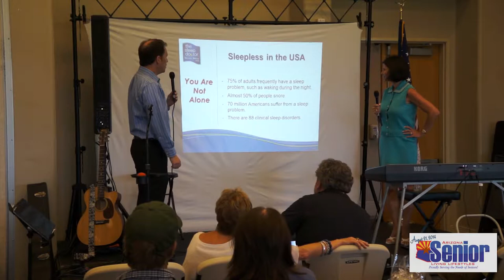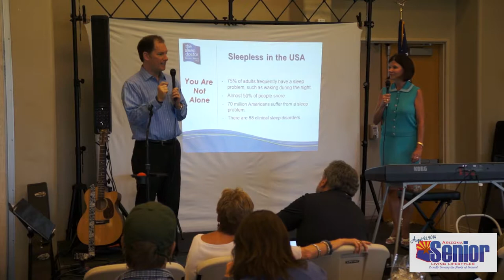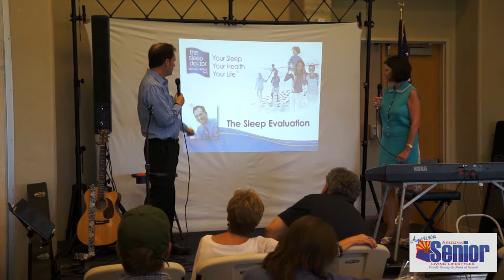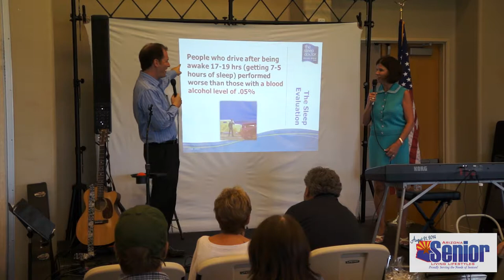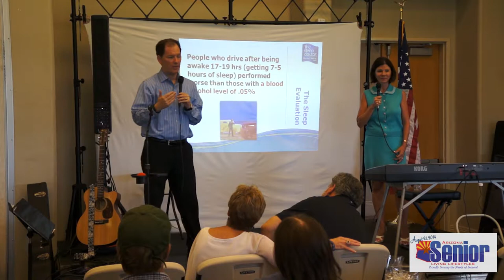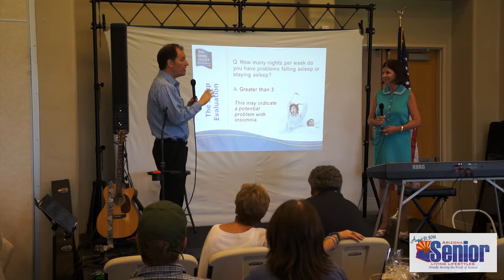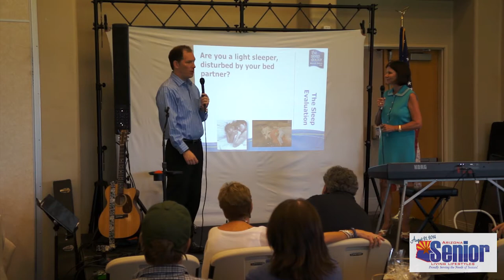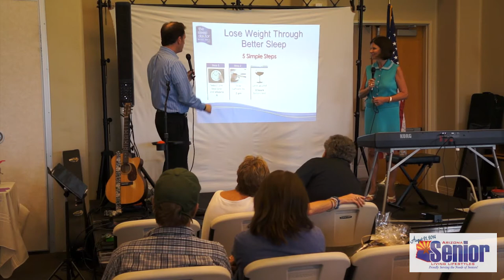Debbie Gaby and Dr. Michael Breus, PhD at the First Annual Senior Day Celebration on August 21, 2014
Debbie Gaby and Dr. Michael Breus, PhD speak to visitors about the importance of a goodnight's sleep at the First Annual Arizona Senior Day Celebration event at the Palm Valley Community Center on August 21, 2014.